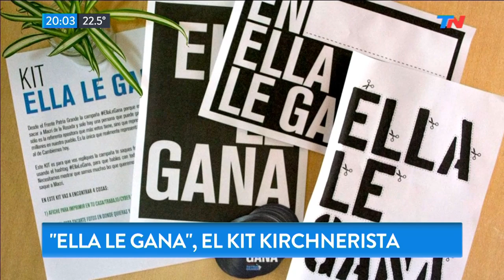Ella le gana | El kit kirchnerista de campaña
Fragmento de TN de 19 a 21 hs del miércoles 13 de marzo de 2019

El analista político Sergio Berensztein habla sobre el kit con el que empapeló un sector del kirchnerismo la ciudad de Buenos Aires bajo el eslogan "Ella le gana".

¿Qué puede suceder si CFK no se postula?